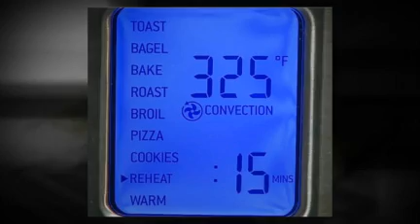BrevilleBOV800XL, Review by an Appliance Salesman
Hey everyone my Name is Max and I am an appliance salesman in Westchester NY.
I just got this item at my store and loved it.